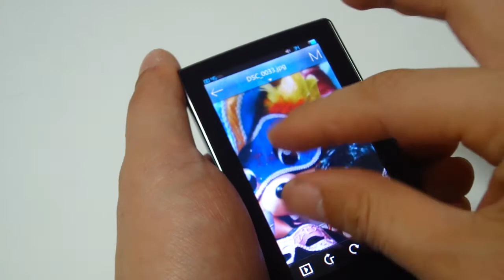Cowon MP3 J3 Picture Play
Cowon MP3P J3 Movie